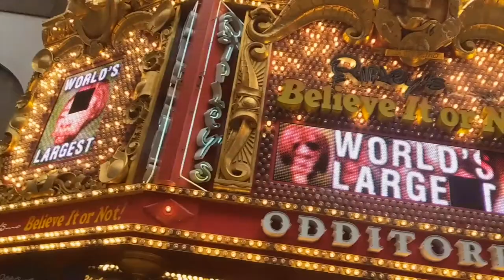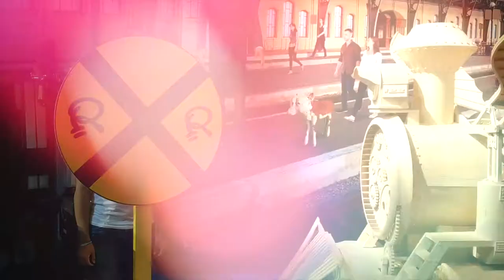B NY With Greg Bernard - Jasmine Kara Interview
Soul singer Jasmin Kara talks about her musical journey and Greg gives us the latest pop culture news.